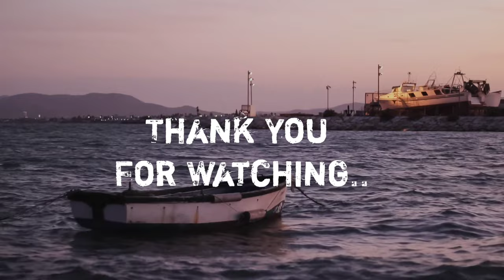Boats 4k video.. Arty Entertain..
Music from Uppbeat (free for Creators!)
boats
boats and streams
boats and streams formula
boats for sale
beats headphones
boatstore
boots for men
boat airdopes
boat atom 83
boat airdopes 148
boat bluetooth
boat bluetooth speaker
boats boats boats
boat bluetooth headphones
boats club hyderabad
boats club hyderabad menu
boats can be found here
boats customer care
boats chennai
boat company
boats drawing
boats design
boats designed for fishing codycross
boats definition
boats decathlon
boat drawing for kids
boat dolby atmos soundbar
boat earbuds
boat earbuds 141
boat earphones wired
boat earbuds price
boat earbuds price india
boat earbuds 131
boat electra
boat earbuds 148
boots for women
boats for women
boats for kids
boats for sale uk
boots for girls
boats for rent
boats game
boat gaming earbuds
boat gift card
boat gaming headphones
boats gpo
boat headphones
boar's head
boats hindi meaning
boat house
boat hindi
beats headphones wireless
boats history
boats images
boats in kerala
boats in kashmir
boats in hindi
boats in alleppey
boat immortal 121
boats in venice
boats india
boats jobs
boats junk yard
boats jacksonville fl
boats j raymond
boats jersey to guernsey
boats jumping waves
boats japan
boats jobs no experience
boats ka matlab
boats ka hindi meaning
boat karaoke speaker
boat kaha ki company hai
boat ka bluetooth
boat ka headphone
boat kiara advani
boat ka service centre
boat lifestyle
boats logo
boats login
boat latest airdopes
boat latest smartwatch
boats like noah's crossword clue
boat latest neckband
boats meaning
boats meaning in hindi
boats meaning in telugu
boats meaning in english
boats manufacturers
boats meaning in urdu
boats make sentence
boats names
boats near me
boat neck
boat neckband
boat net worth
boats online
boats offer
boat owner
boats on water
boats on river
boats on land pdf
boats parts
boats picture
boats price
boats parts name
boats photos
boats portal
boats pic
boats ply meaning
boat quotes
boats questions and answers
boat qr code scanner
boat quay
boat qualcomm quick charge 3.0
boat quad mic
boat quotes in hindi
boats rhyming words
boat rockerz
boats registration
boats restaurant
boat service center
boat service center hyderabad
boats sail on the river
boat smartwatch
boat service center near me
boat support
boats sail on the river poem
boats tattoo studio
boats types
boats the rain v12
boats toys
boats tiller
boats to save people
boats to draw easy
boats unscramble
boats used for fishing
boats used in kerala
boats uses
boats underwater mechanism
boats under 1000
boats underside
boats upstream and downstream
boats video
boats valheim
boats vs ships
boats vs haulover
boats venice
boats victoria
boats vs big waves
boats villa borghese
boat warranty
boats website
boat warranty claim
boat watch
boat wave edge
boat wave lite
boats xochimilco
boat xtend
boats xinobi
boats xo
xpress boats
xtreme boats
xo boats for sale
boats you can live on
boats you can live on for sale
boats yarra river
boats yachts
boats you can sleep on
boats york
boats you live on
boats you can drive in rdr2
boats zurich
boats zurich timetable
boats zomboid
boats zanzibar
boats za
boats zelda
boat zincs
boats zodiac
boats and streams questions pdf
boats and streams ibps po questions
boats and streams mcq
boats and streams sawaal
boats and streams mock test
boats and streams previous year questions
boats and streams concept pdf
boats and streams aptitude
boats and streams aptitude formulas
boats and streams aptitude tricks
boats and streams adda247
boats and streams amcat questions
boats and streams affairs cloud
boats and streams bankers adda
boats and streams questions and answers pdf